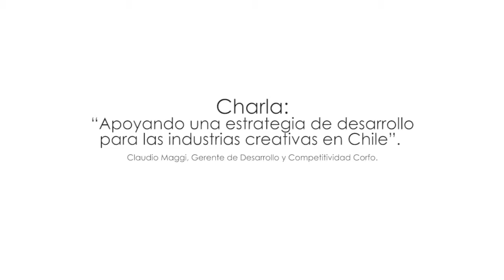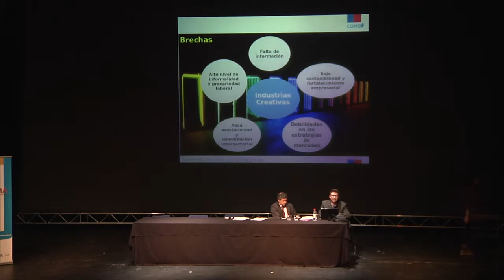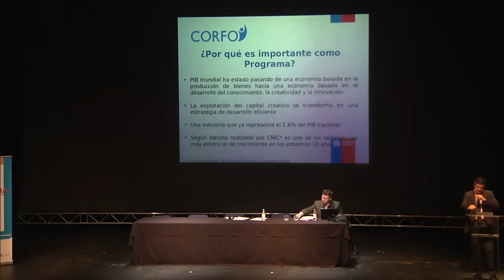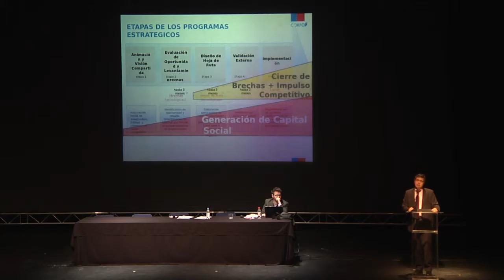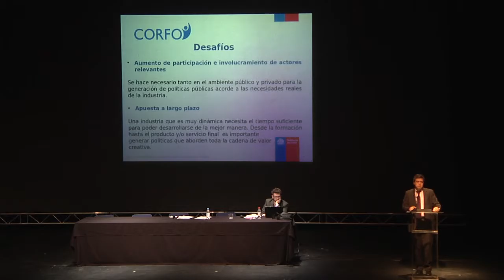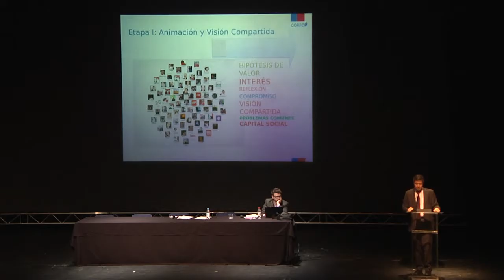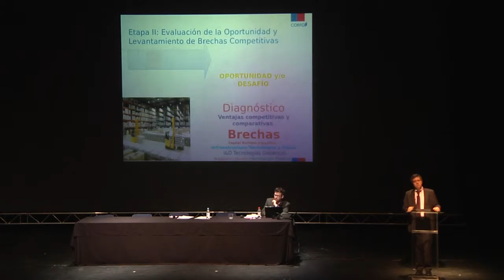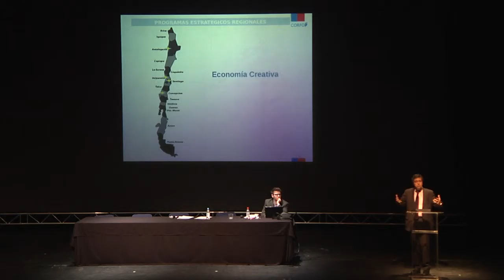Estrategia de desarrollo para las Ind. Creativas en Chile - Seminario Chile Exportando Creatividad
Charla: Apoyando una estrategia de desarrollo para las Industrias Creativas en Chile.
Expositor: Claudio Maggi Campos Gte Desarrollo Competitivo de Corfo.

Charla realizada en el Seminario Chile Exportando Creatividad, actividad de Santiago Creativo - Programa Corfo, en el marco del Proyecto TRAMA.